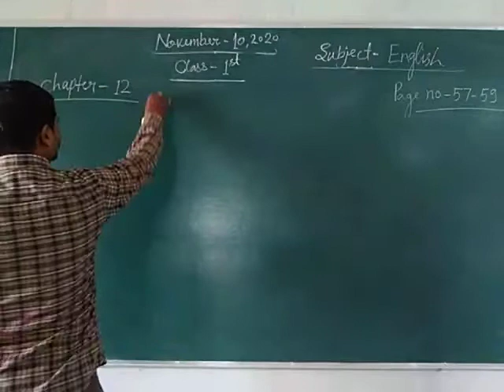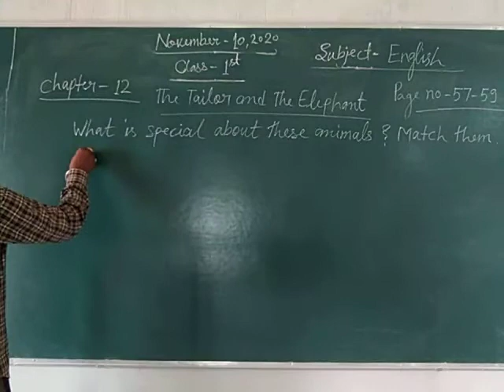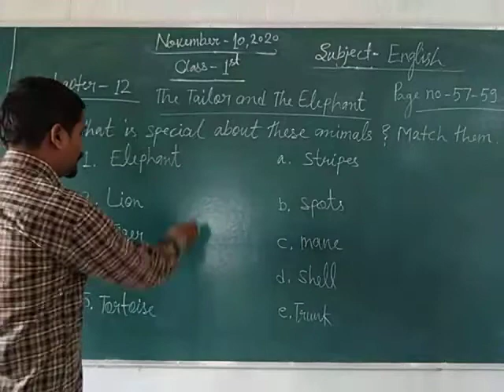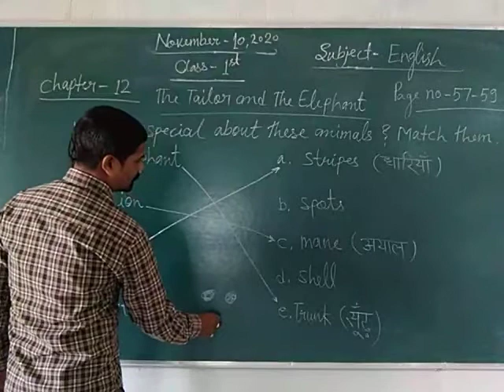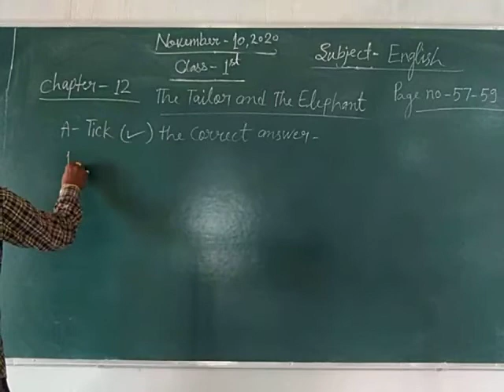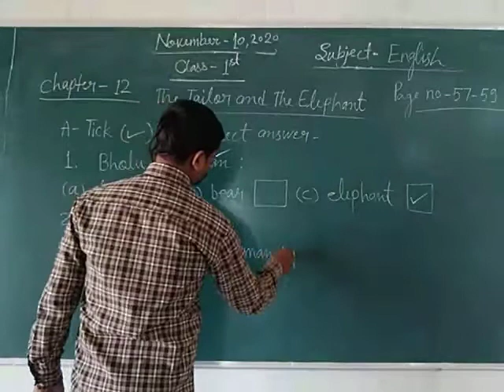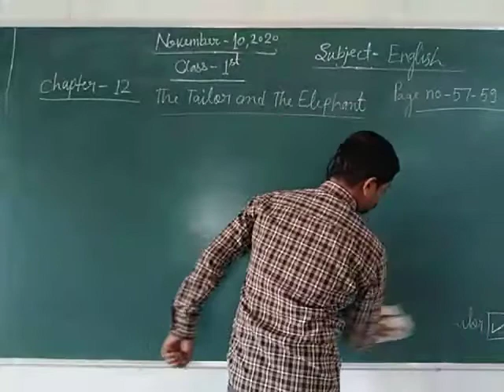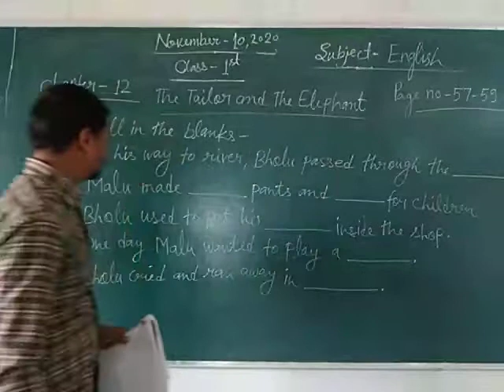Class 1 English November 10